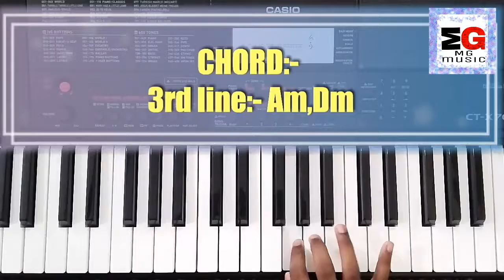Akarakku yathra || piano tutorial || MG.Music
Hello frends today i am going to teach you how to play akarakku yathra cheyum on piano
your queryes
how to play akarakku yathra on piano
piano tutorial of aakarakku yathra
chords of aakarakku yathra
notes of aakarakku yathra